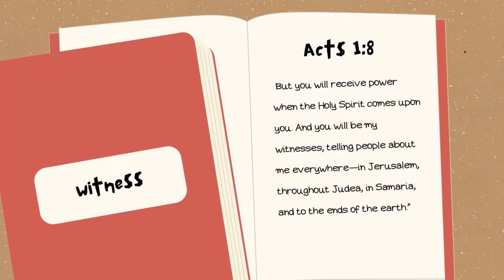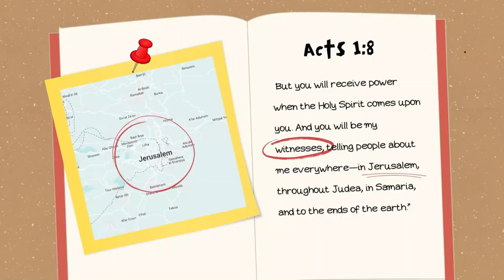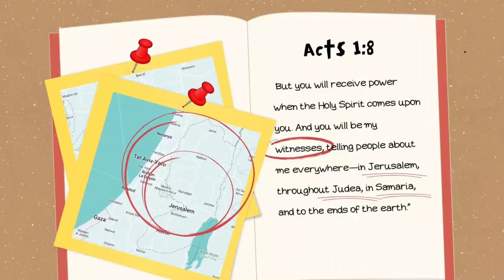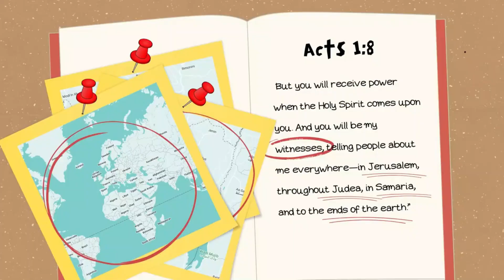Be a Witness - (Introducing the Bible) - Guided Workbooks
Did you know that the Bible uses the word witness over 400 times! But what does being a witness even mean? And when Jesus said be a witness to the ends of the Earth, where exactly is the end of the Earth?